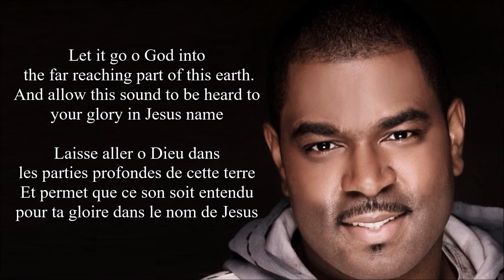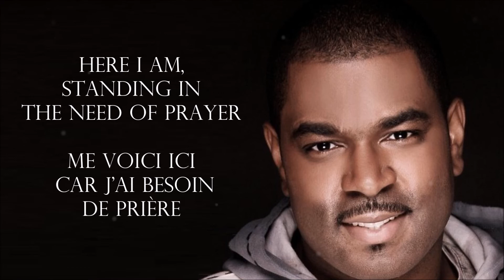HERE I AM KEVIN LEVAR By EydelyWorshipLivingGodChannel